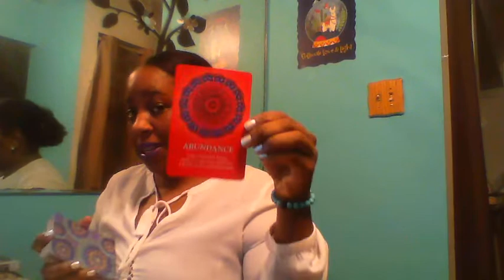SAGITTARIUS EXTENDED MINI LOVE- APRIL 2020 YOU ARE THE ONE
How to book A Reading: READ CAREFULLY!

***PLEASE DO NOT MAKE PAYMENT UNTIL YOU HAVE CONFIRMED AVAILABILITY. I AM NOT CURRENTLY OFFERING LIVE READINGS. ALL READINGS ARE PRE-RECORDED AND DELIVERED TO YOUR EMAIL INBOX.

@gmail.com ) to check availability. After confirmation, please submit payment. Upon receipt of payment, you will receive a confirmation email with your "delivery by" date. Your reading will arrive via your email inbox. Please allow 3 business days between your scheduled reading slot and delivery of your link! No refunds unless I am unable to deliver.

Current Readings Offered:

General Intuitive Reading - $40 USD
Life & Spiritual Advice , Love Advice, and/or Career Advice.

In-depth Relationship Review - $55 USD
Energies, Feelings, Outcomes, Advice, Solutions. This reading is for those in relationships ONLY.